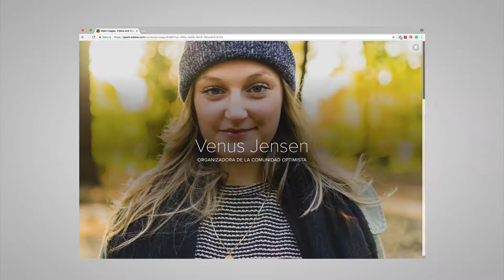Crea tu Hoja de Vida con Adobe Spark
Tu currículum vitae es tu carta de presentación ante el mundo laboral. Por eso, es importante que te sientas cómodo con lo que este representa.

Te invitamos a crear tu  hoja de vida en Adobe Spark, esta practica herramienta te permite personalizar el formato a tu gusto, con tipografías, imágenes y colores que reflejan lo que tu quieras transmitir.